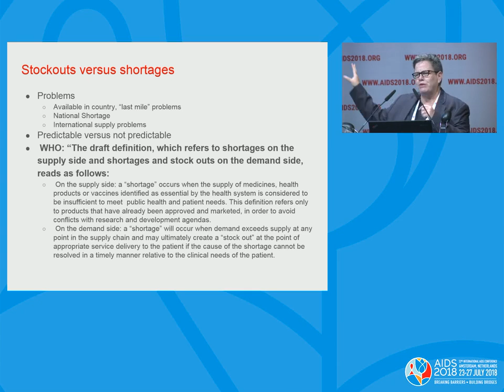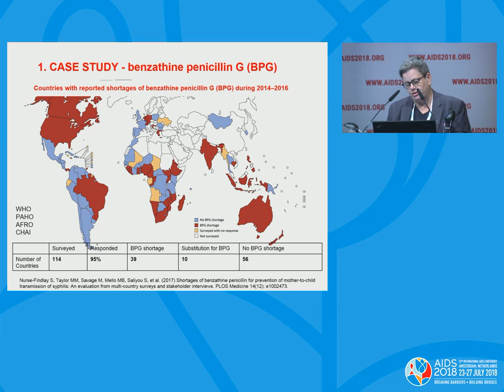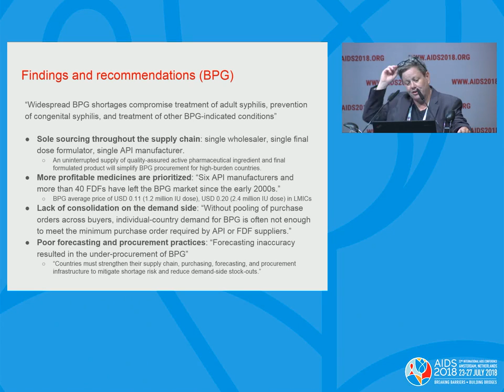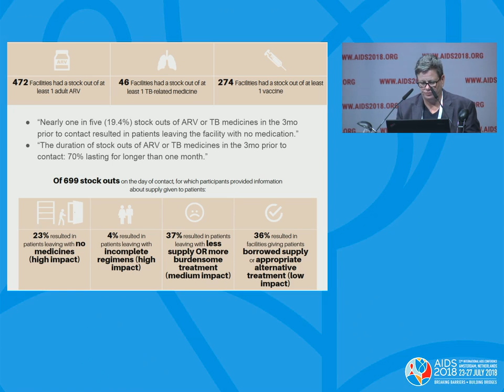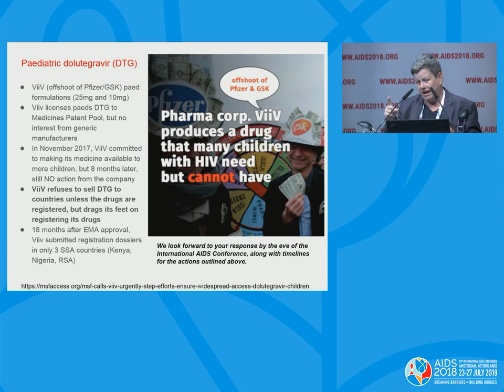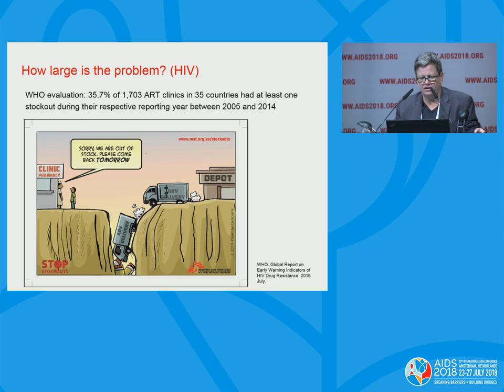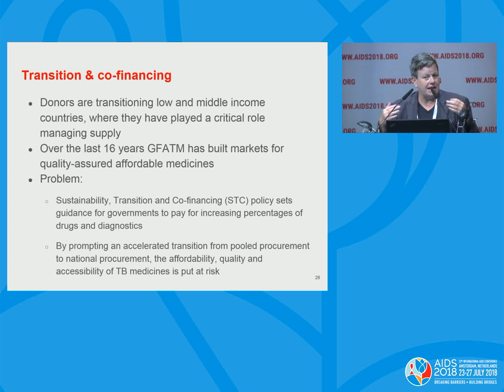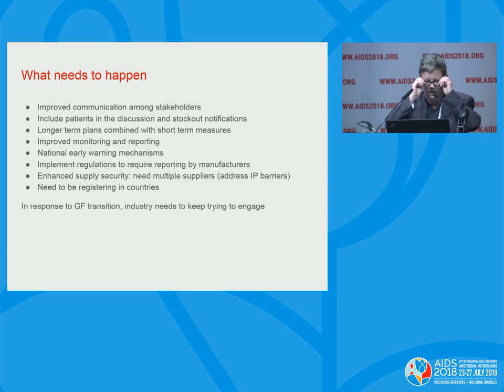Addressing stock outs, supply chain issues, engaging industry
Sharonann Lynch.
Presented at the 22nd International AIDS Conference (AIDS 2018).